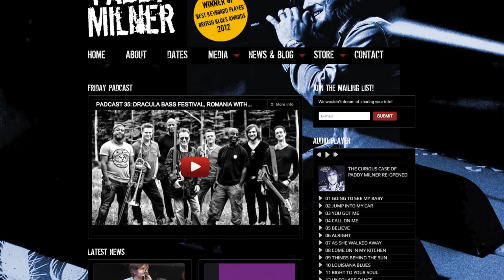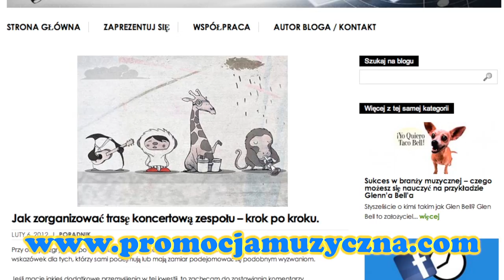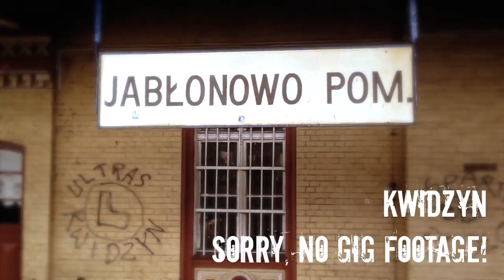PADCAST 36: PADDY MILNER SOLO TOUR IN POLAND + NEW WEBSITE!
Each and every week I post a new video! This week comes from my recent solo tour in Poland...